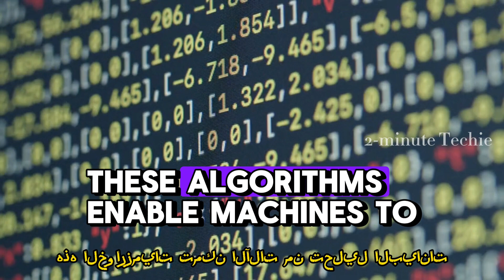Artificial Intelligence in Two Minutes |english explanation |with english and arabic subtitles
Funny videos
Tech videos